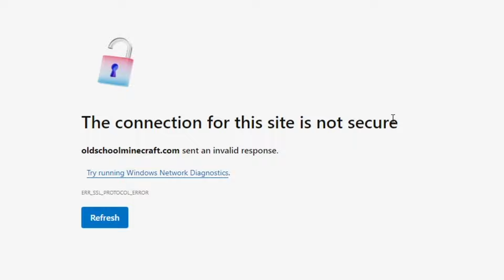Farming the Most Useless Item in Beta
I started a town in Minecraft Beta 1.7.3 and I'm determined to become the richest in Ducktown. There won't be a part two cause I don't play this anymore oopsies.